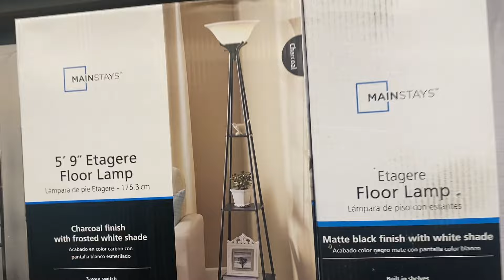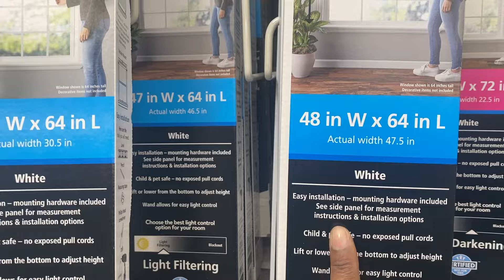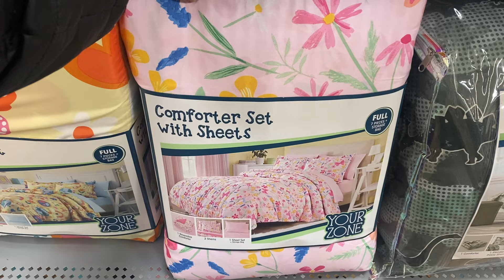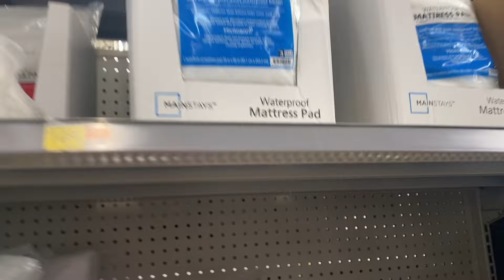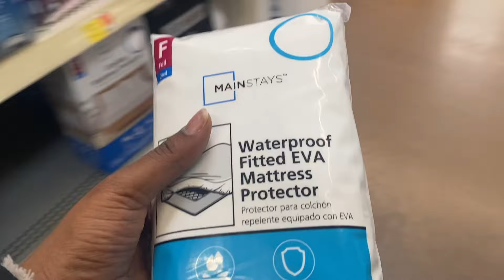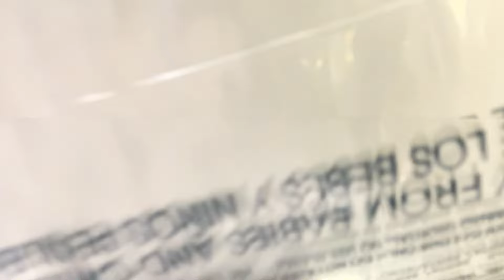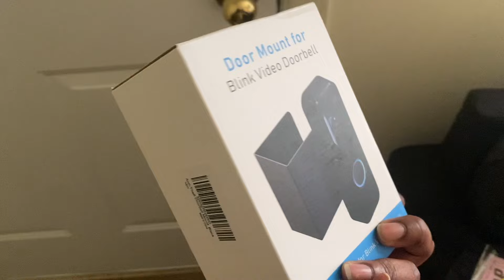Shopping Vlog | new mattress, buying a house?!